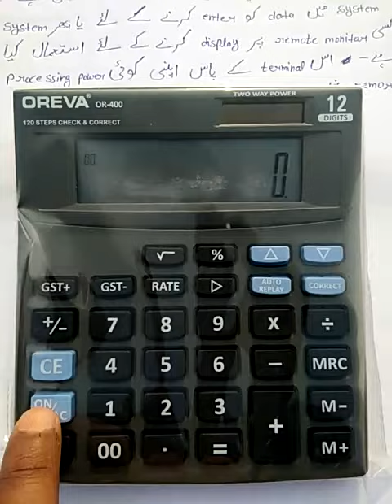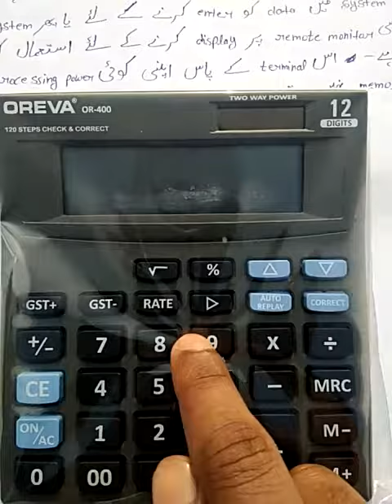Oreva OR-400 कैल्कुलेटर को बंद कैसे करें । how to turn off calculator । model Oreva OR -400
calculator ko mannually bnd krne ke liye kuch key-combinations hote hain, different companies ke models ke liye different keys hoti hain.

is video me OREVA OR-400 calculator ko bnd krna btaya gya hai